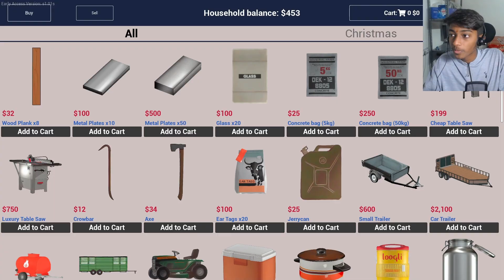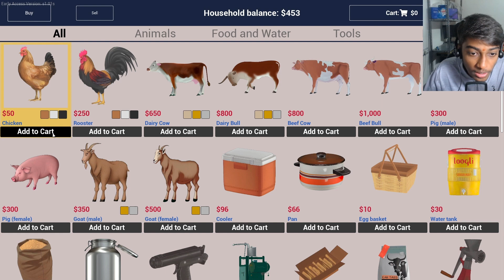CLEARING A GARDEN IN RANCH SIMULATOR GAMEPLAY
THIS IS MY FIRST VIDEO OF RANCH SIMULATOR GAME

PC SPECIFICATION

BUT ON THIS PC GTA5 WILL RUN EASSLY BUT WHEN WE RECORD IT WILL LAG